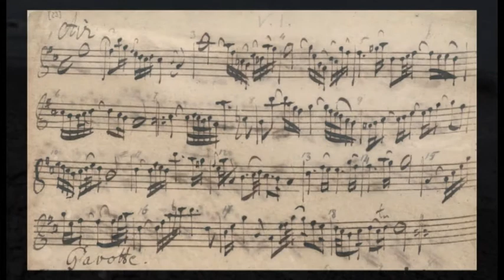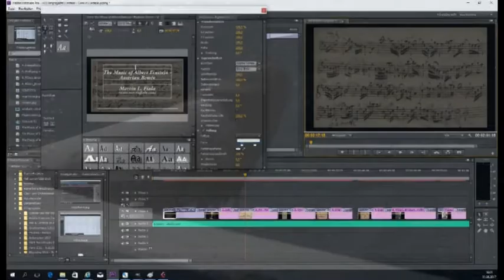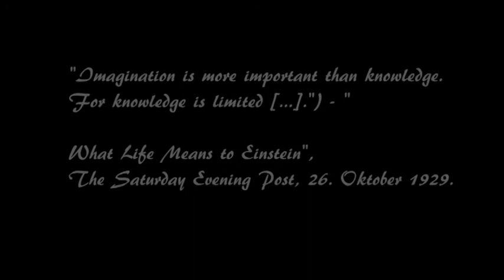The Music of Albert Einstein - Austrian Remix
If you like the music, please "like" and "share" the original link - thanks in advance for your voting.